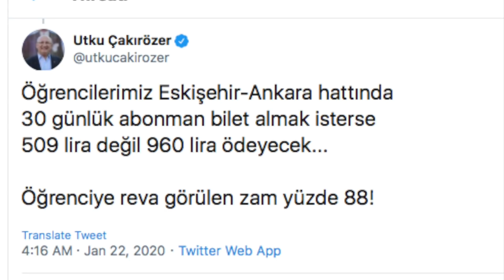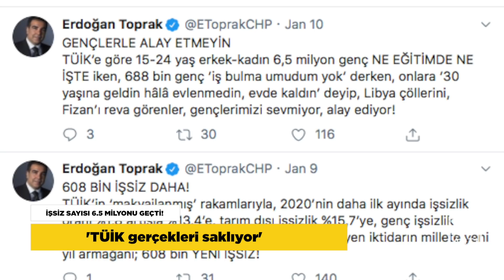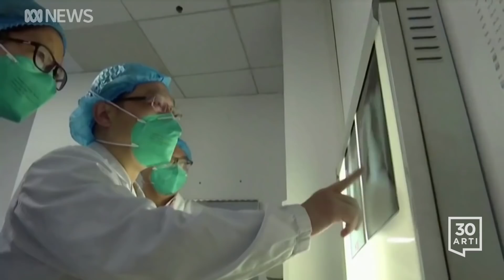3 deprem…YHT’ye %400 zam…İşsizlik rekoru…Cezaevlerinde ölümcül hak ihlalleri…Corona virüsü yayılıyor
MANİSA VE ANKARA’DA DEPREM
Şiddetli depremler büyük korkuya sebep oldu

Manisa’nın Akhisar ilçesi 5.4 büyüklüğünde depremle sarsıldı. Deprem, Manisa’nın yanı sıra İzmir, Aydın, Denizli, İstanbul ve Bursa’da da hissedildi. Depremden 3 dakika sonra bu kez merkez üssü Manisa’nın Kırkağaç ilçesinde 4.1 büyüklüğünde deprem kaydedildi. Art arda meydana gelen depremler hissedildiği bölgelerde vatandaşlar arasında endişe ve paniğe neden oldu. Bölgede artçı sarsıntılar devam ederken Ankara’nın Akyurt ilçesinde de 4.5 büyüklüğünde deprem meydana geldi. Yetkililer, depremlerde can ya da mal kaybının yaşanmadığını açıkladı.

YHT’YE YÜKSEK ZAM!
Abonman ücretlerine yüzde 400 zam yapıldı

Yolcu taşımacılığını özel sektöre devretmeye hazırlanan TCDD, Yüksek Hızlı Tren 30 günlük abonman bilet ücretlerine fahiş düzeyde zam yaptı. Eskişehir-Ankara hattında çalışanların ve öğrencilerin tercih ettiği 30 günlük abonman bileti 480 liradan bin 687 liraya çıktı. İnternet ve mobil satış kanallarına uygulanan yüzde 1,5 indirim de kaldırıldı. Business vagondan bilet alacak tüm yolculardan indirimli/ücretsiz seyahat kartlarına bakılmaksızın business sınıf tam ücreti alınması kararlaştırıldı. CHP Eskişehir Milletvekili Utku Çakırözer, sosyal medyadan yaptığı paylaşımla zamlara tepki gösterdi. Çakırözer ‘Memurun maaşına yüzde 5.5, tren biletine yüzde 170 zam! İnsaf… Öğrencilerimiz Eskişehir-Ankara hattında 30 günlük abonman bilet almak isterse 509 lira değil 960 lira ödeyecek… Öğrenciye reva görülen zam yüzde 88!” ifadelerini kullandı.

BİR ÖLÜMCÜL HAK İHLALİ DAHA
Kanser hastası tutuklu Abdülazim Özdemir’in durumu ağırlaştı

Tedavisi geciktirilen ve kısa süre önce 4. evre karaciğer kanseri teşhisi konulmasının ardından Bandırma Devlet Hastanesi mahkum odasına kaldırılan KHK’lı mühendis Abdülazim Özdemir’in durumunun ağırlaştığı açıklandı. Mahkum odasında refakatçi olmadan tek başına bırakılan Özdemir’in avukatı “Dilekçemiz Yargıtay’da. Tetkik hakiminin önünde, tahliye kararı bir türlü çıkmıyor. Durum acil. 1 saat beklenmemesi gerekiyor” diye konuştu. ODTÜ Endüstri Mühendisliği mezunu olan Abdülazim Özdemir, Kalkınma Bakanlığı’nda mühendis olarak görev yaparken Eylül 2016’da KHK ile ihraç edilmiş ardından cemaat soruşturmaları kapsamında tutuklanıp Ankara Sincan Cezaevi’ne gönderilmişti. 14 ay tutuklu kalan Özdemir, çıkarıldığı son mahkemede 6 yıl 3 ay ceza verilip tahliye edildi ancak Mart 2019’da tekrar tutuklanıp Bandırma 1 No’lu T Tipi Cezaevi’ne gönderildi. Ağır kanser hastası Abdulazim Özdemir’in 20 yıllık matematik öğretmeni eşi Emir Özdemir de 10 aydır Keskin T Tipi Kapalı Cezaevi’nde tutuklu. 5, 9 ve 15 yaşlarında üç kız çocuğu sahibi olan Özdemir çiftinin çocuklarına 80 yaşlarındaki dede ve babaanneleri bakıyor. Emir Özdemir, eşinin durumunu HDP milletvekili ve insan hakları savunucusu Ömer Faruk Gergerlioğlu’na bir mektup yazarak anlatmış ve yardım istemişti. Abdülazim Özdemir’e yaşatılan zulme, aynı cezaevinde babası Ahmet Turan Özcerit’i benzer ihmaller sonucu kaybeden Sinan Özcerit de dikkat çekti.

İŞSİZ SAYISI 6,5 MİLYONU GEÇTİ!
‘TÜİK gerçekleri saklıyor’

AKP iktidarının gizleme çabalarına karşın gerçek işsiz sayısının 6 milyon 571 bin kişi, gerçek resmi işsizlik oranının ise yüzde 20,9 olduğu açıklandı. CHP Milletvekili Erdoğan Toprak tarafından hazırlanan raporda “TÜİK’in hesap oyunlarını bir kenara itip, iş arayan işsizler ile iş aramayan işsizleri birlikte değerlendirdiğimizde, gizlenen gerçek işsiz sayısının 4 milyon 396 bin değil 6 milyon 571 bin kişi, gerçek resmi işsizlik oranının ise yüzde 13,4 değil yüzde 20,9 olduğu ortaya çıkıyor.” ifadeleri kullanıldı. Raporda TÜİK’in, son bir yılda çalışma çağındaki kişi sayısı 915 bin kişi artarken sadece 82 bin kişinin iş gücüne katıldığını açıkladığı belirtilerek, “833 bin kişi ise işgücüne dahil olduğu halde iş aramadı. Bugüne kadar geçmiş yılların hiçbirinde görülmeyen böyle bir durumun, birdenbire ortaya çıkması görülmüş bir şey değil” ifadesine yer verildi.

‘CORONA’ VİRÜSÜ KORKUTUYOR
Çin’de virüsden ölenlerin sayısı 17’ye çıktı

Çin’i etkisi altına alan ve ABD’de görüldüğü de açıklanan yeni Corona virüsü nedeniyle hayatını kaybedenlerin sayısı 17’ye çıktı, vaka sayısı ise 400’ü geçti. Tayland’da da yetkililer dört vakayı doğruladı. Çin Ulusal Sağlık Komisyonu, hastalığın insandan insana bulaştığını ve bazı sağlık çalışanlarının da hastalandığını kaydetti. Yetkililer salgının başladığı yer olan Wuhan şehrinde halkı kalabalık yerlere girmemeleri konusunda uyardı. Yeni bir Corona virüsü çeşidinden kaynaklanan hastalık, grip gibi semptomlara yol açıyor, ancak bazen ölüme götürecek kadar ağırlaşabiliyor